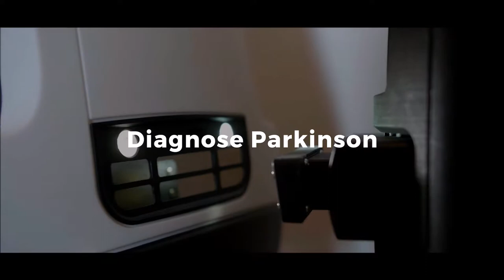Nettie Parkinson - Kees en Francien over Lea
Kees heeft Parkinson. Hij en zijn vrouw maken kennis met Lea en vertellen wat Lea voor hen kan betekenen.

Nettie en Lea de robotrollator voor mensen met Parkinson.
Lea is het perfecte hulpmiddel voor Parkinsonpatiënten èn een echte robot. Deze slimme rollator geeft uiteraard veel stabiliteit en ondersteuning bij het lopen zelf. Daarnaast verkleint Lea door slimme technologieën en sensoren de kans op vallen enorm, en dus ook je valangst. Mocht je onverhoopt toch vallen, dan alarmeert Lea automatisch de juiste hulpdienst.

Bezoek voor meer informatie over deze dienst.